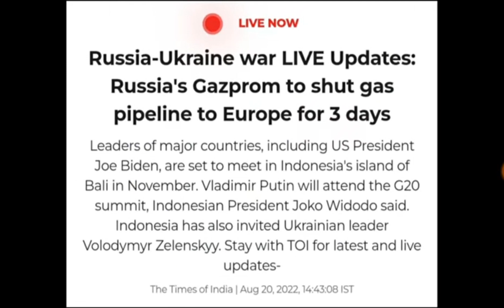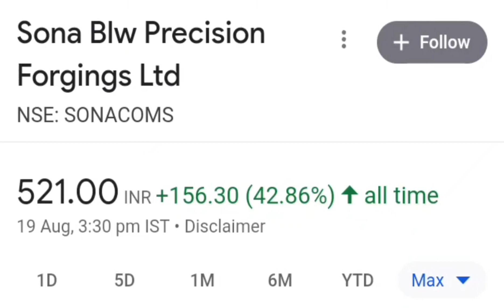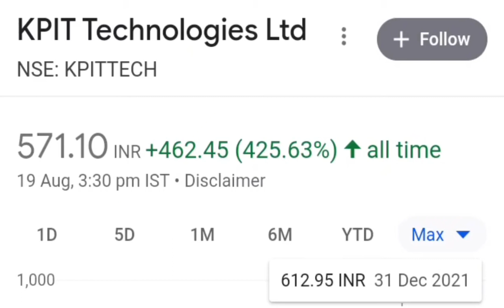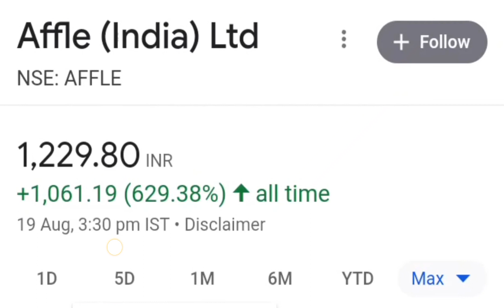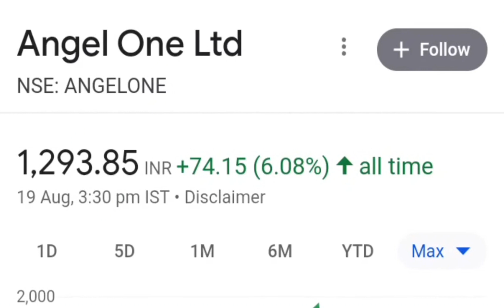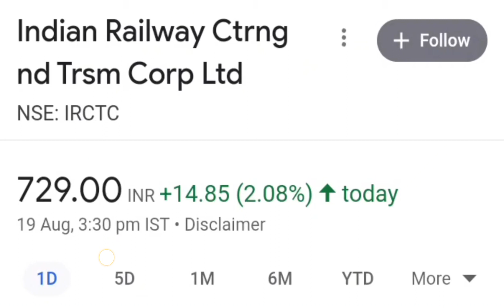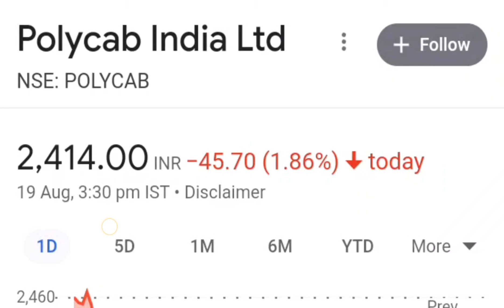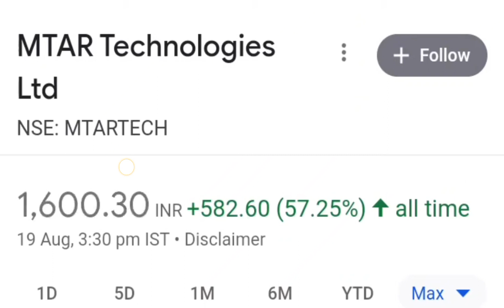Russia से आयी MARKET के लिए बुरी ख़बर 😰🔻 13 BEST STOCKS FOR MONDAY▪️LONG TERM STOCKS▪️BEST SIP SHARES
2. best penny stocks
5. penny shares
6. penny stocks
7. best penny stocks under 5 rs
8. share under 1 rupees
9. best penny share to buy in 2021
10. best stocks under rs 10
11. dolat investment share
12. fundamentally strong penny stocks 2021
13. good penny stocks for 2021
14. multibagger penny stocks 2021 india
15. penny shares to buy 2021
16. penny stock
17. penny stocks 2021
18. penny stocks below 1 rupee
19. Share market Real story
20. Share market success story
21. Share market
22. Share Market for beginners
23. Multibagger stocks
24. Shares under rs 10
25. shares under 50 rs
27. multibagger share
29. multibagger stocks 2021
30. small cap stocks
32. small cap stocks for long term
33. equity trading, demat account
34. share market account opening process
35. angel broking
36. zerodha